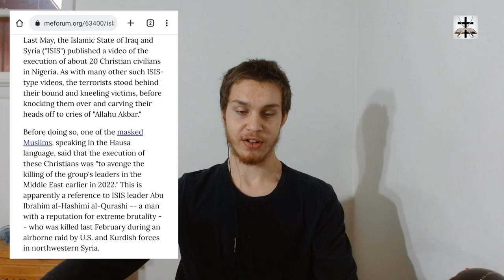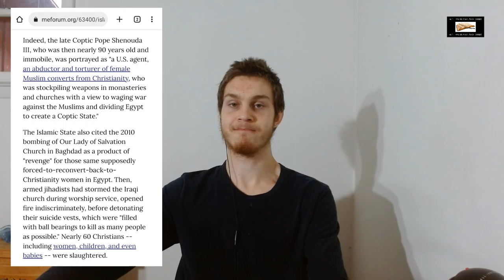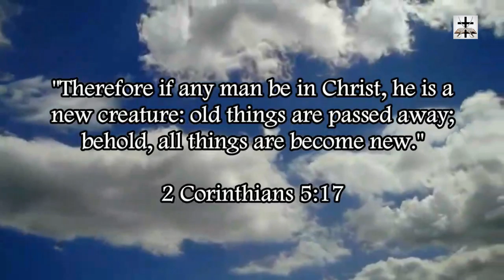Muslims Find Insane Pretexts To Terrorize Christians In Their Midst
Muslims always manage to find some pretext to persecute Christians in their midst!